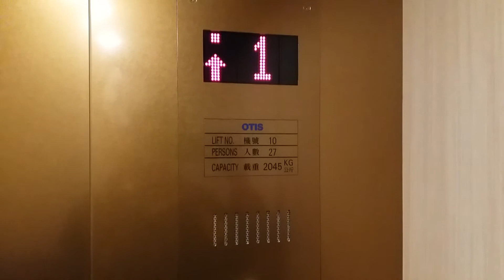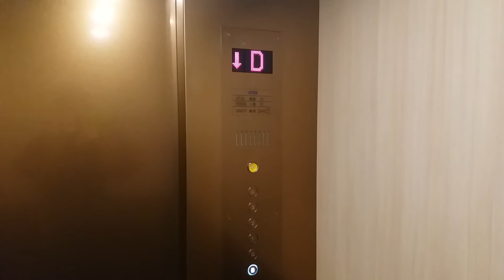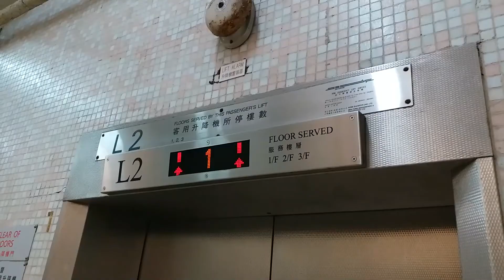[NO DOWN BUTTON TO BASEMENT IN GROUND LEVEL] OTIS Traction Elevator @Causeway Centre, Wan Chai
Address: Causeway Centre, 28 Harbour Rd, Wan Chai, Hong Kong
Year of commission: 2016
Lift No.10
Elevator maintenance: OTIS Elevator
Capacity: 2045KG - 27Persons
Via the floor: 6 (B, *G, 1-3, D)

You are not allowed to make use of this video without KONE590's agreement and permission